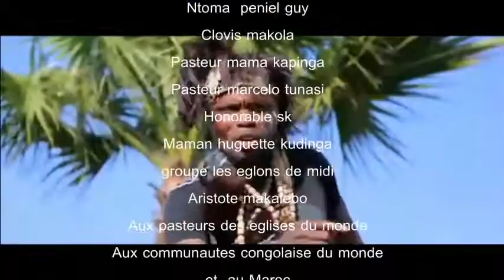frère Thierry sapo" instrument du ciel" parle de son parcourt musical